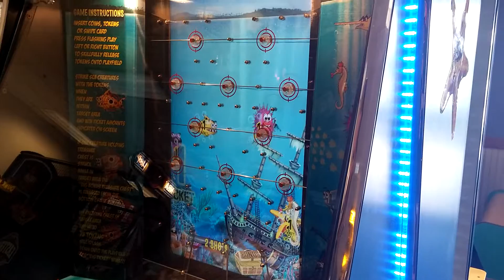Chuck E. Cheese's-"Deep Sea Adventures" Gameplay-Worcester,MA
Hello Everyone!
Here is a Quick gameplay of the Game "Deep Sea Adventures", Suggested By "CEC Roadshows"! Thank You for Suggesting this! :)
   Today was My First Time EVER At the Worcester,MA location. It was also my First Time ever seeing a 2-Stage! Also, There are ALOT of Worcester, MA videos coming Up and Others already Uploaded!  If you would Like, Go into my 'Videos' column to see the Others and Make sure you do not miss any!